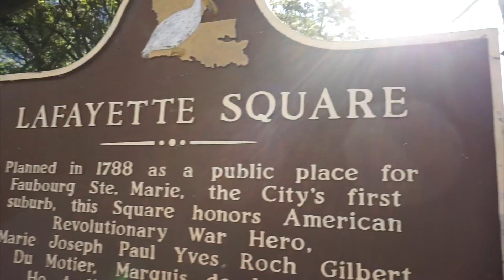Has ‘The Secret’ long-lost buried treasure been found in New Orleans?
Back in 1982, the late avant-garde author Byron Preiss buried a small Plexiglas treasure chest somewhere in New Orleans. Clues to finding the treasure were revealed in a symbol-laden painting in his puzzle book titled "The Secret." But it was never found. Now, more than three decades later, two treasure hunters believe they finally know where the box is buried. Using insightful artistic decoding and geographical locus pocus, Sidney Keller says he thinks the box languishes in Lafayette Square. Jason Berry is certain it is buried beneath Armstrong Park. Come along as NOLA.com reporters Chelsea Brasted and Doug MacCash document the quest.